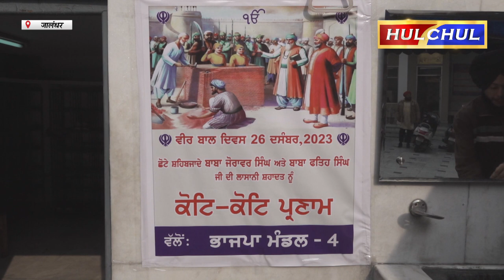Hulchul TV :वीर बाल दिवस गुरुद्वारा दोआबा श्री गुरु सिंह सभा चोक में भाजपा मंडल 4 की ओर से मनाया